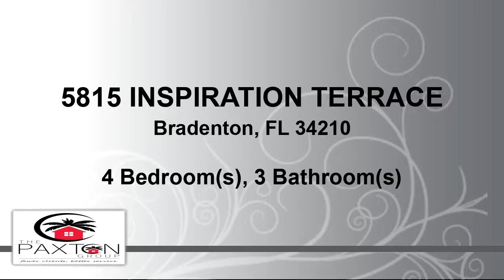Residential for sale - 5815 INSPIRATION TERRACE, Bradenton, FL 34210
This spectacular Barcelona floor plan is almost 3,600 sq ft and offers 4 bedrooms, 3 bathrooms & 3 car garage. The first level offers an open floor plan with a huge eat-in kitchen. There is also a formal dining room, great room, bedroom, full bath and laundry room. Sit on your screened lanai and enjoy your coffee while taking in the beautiful lake view. On any given day, you can see ducks, egret, spoonbill, cranes, eagles, osprey, and so much more. The second level offers a large loft area, a huge media room which could be a 5th bedroom, a master Retreat with spa bath, two walk-in closets, and a private bonus room for your office, meditation or workout room. There is also a screened balcony which looks toward the Sarasota Bay, which is also good for bird watching. Legends Bay is a Gated Luxury Community with heated pool at clubhouse and fishing pier along Sarasota Bay. Minutes to IMG Academy and only a half mile to IMG Golf & Country Club and United Tennis Academy. Approximately 6 miles to beautiful gulf beaches. Short drive to downtown Sarasota, Long Boat Key, St. Armands Circle, entertainment, SRQ International Airport and award winning restaurants. Available immediately.

Bedrooms: 4
Bathrooms: 3
Square Feet: 3578
Price: $4,000

07/19/2019 12:33:46 pm

Last modified: